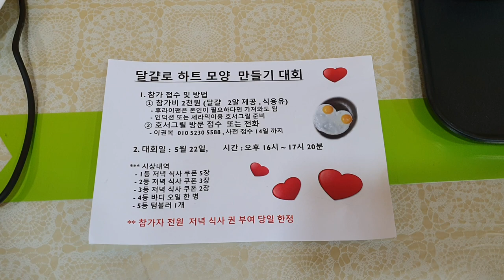댤걀요리 미니요리대회 , 하트모양만들기 이권복 Master Chef 가 전하는 쉽고 빠른 요리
🦲😋댤걀 로 💕하트 모양 모양만들기,  재미와 재치로 나만의 재미 만들기  달걀  양계농장  살리기...  이권복 요리연구가

           2008년 우리돼지 요리경연대회 대상

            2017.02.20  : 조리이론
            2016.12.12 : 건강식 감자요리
            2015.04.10 : 황금알을 낳는 소스
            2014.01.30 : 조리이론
            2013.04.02 : Master Cuisine 양식조리기능사/산업기사 실기
            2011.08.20 : 황금알을 낳는 소스
            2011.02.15 : 조리이론 호텔 외식 실무
           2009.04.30  : 메뉴와 디자인 푸드스타일링
           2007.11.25 : 메뉴 플래닝 Menu Planning